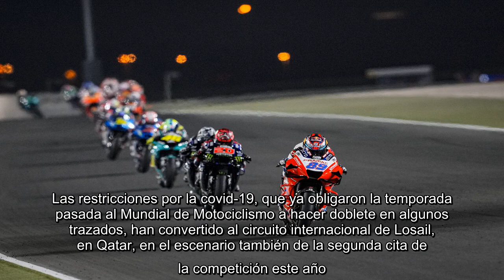✅ GP de Doha 2021 en directo, la carrera de MotoGP en vivo